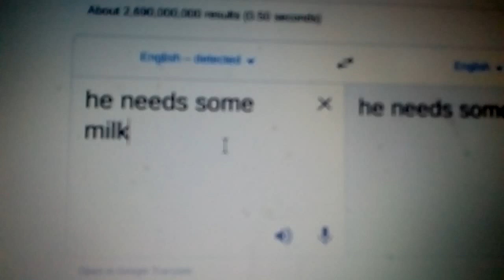Thunderbirds Are Go Crack # 2